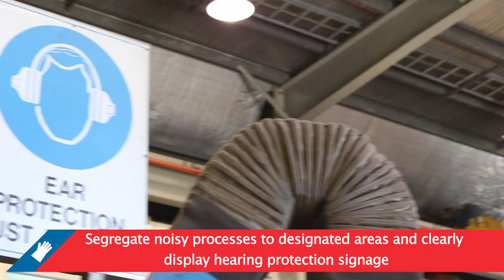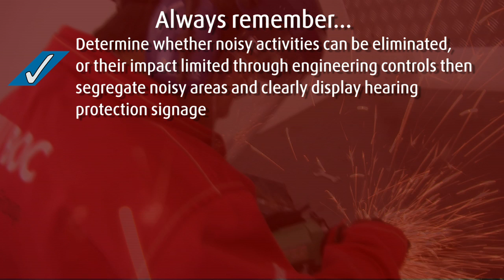BOC - Hearing protection in the workplace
Hearing loss is a common workplace disease and can be easily avoided if the right measures are in place. Having a hearing conservation program involving risk assessment, training and wearing the right hearing protection is essential.

Many industrial processes such as chipping, hammering, metal filling and angle grinding produce potentially harmful levels of noise.

Determine whether noisy activities can be eliminated, or their impact limited, through engineering controls. Attempt to segregate noisy processes to designated areas where control measures can be taken and clearly display signage showing hearing protection to be worn.

Ensure that you are wearing the correct hearing protection and that it is fitted correctly. Follow manufacturers' instructions on correct fitting, maintenance and disposal. To fit earplugs, slowly roll and compress the earplug into a very thin crease-free cylinder. Pull the ear outward and upward to ensure best access to the ear canal. While pulling on the ear and with the plug still compressed, insert the plug well into the ear canal.

Hearing loss is gradual and irreversible. Refer to AS/NZS 1270 and the Hearing conservation code of practice from your Safety Regulators website for more information.